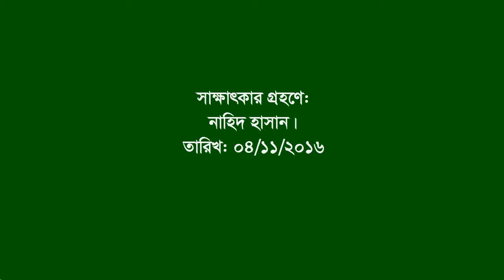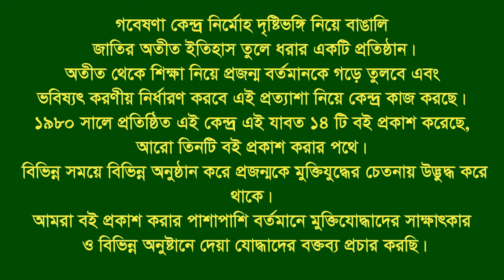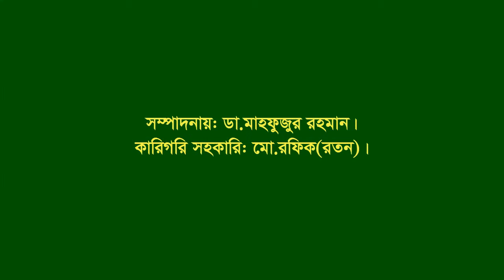Interview of Rafique Khan । Boalkhali । CTG । F Fighter । FF